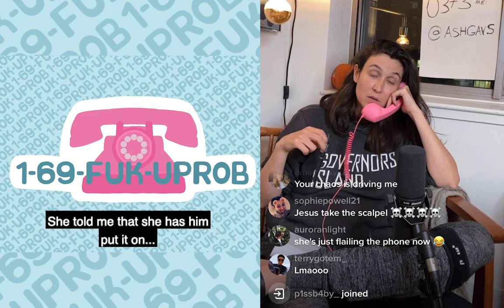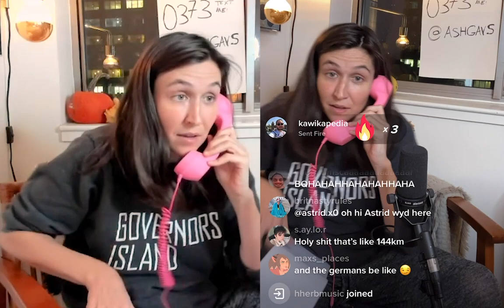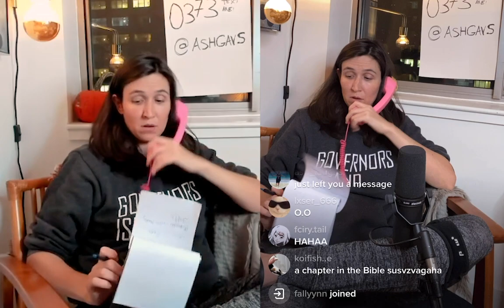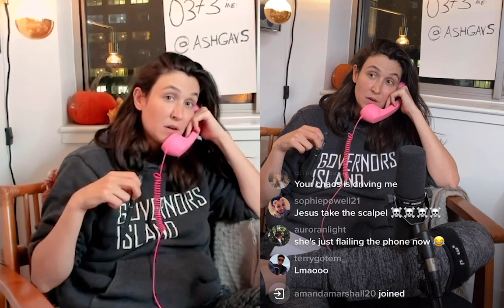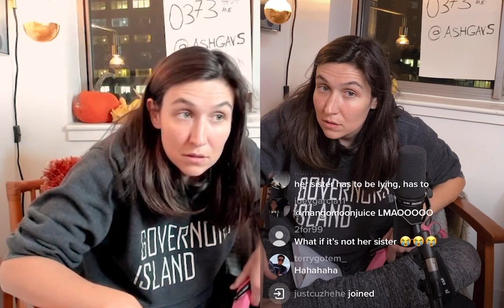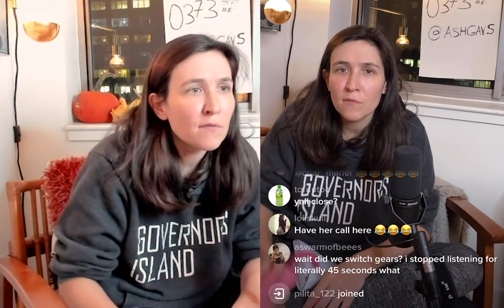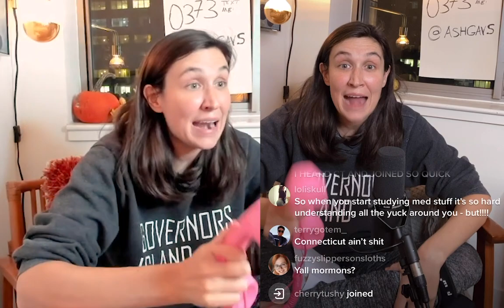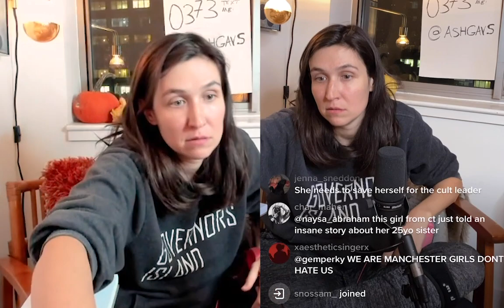Ep. 2: Religion Problems | TikTok Live Therapy | TF Is Your Problem?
In this episode of "TF is Your Problem?" (a live TikTok therapy call in show), I speak with someone struggling with anxiety from a car accident and someone who's sister entered some sort of weird cult.

I livestream on TikTok (@ashgavscomedy) every Wednesday. Tune in live or catch the highlights here.

All of the art for this video is by Allison Alperin! You can find her work here: